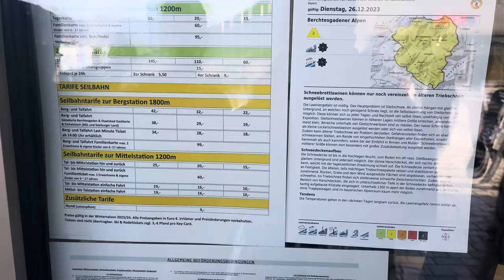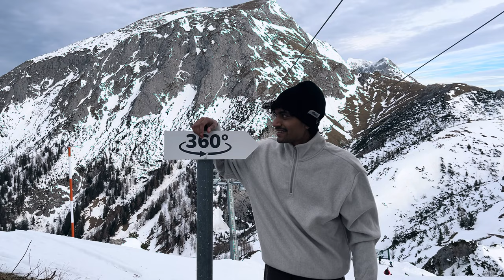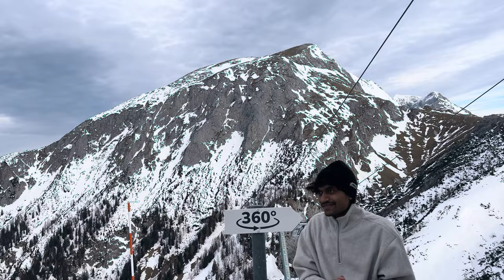Königsee ~ Germany to Austria to Germany | SMIT AGHERA | SAHIL SHELIYA | Vlog-29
Welcome to my other Vlog. My Vlogs describe the typical Gujarati life and the journey of kids to men with surprising jugaads. This video is about the place near famous City of Salzburg, Austria near border of  the Germany. We cover KönigSee near the Germany-Austria border and travel journey. Exploring local places in Europe with friends. Also, we gave a short talk about local train long journey. Our talk in the entire vlog has the ground reality of the life of international students living abroad, notice the details. Please give suggestions or any cool ideas about what you want to see in the vlogs, as this is the beginning of my journey. :)

Shot on:
iPhone 13, 15 pro max
Cast and Instagram Handles:
Hasti Sorathiya

That's all Peeps ;)